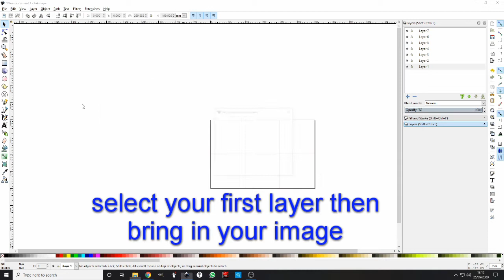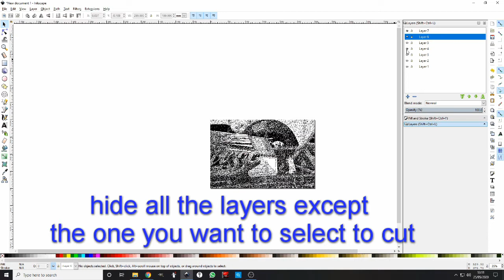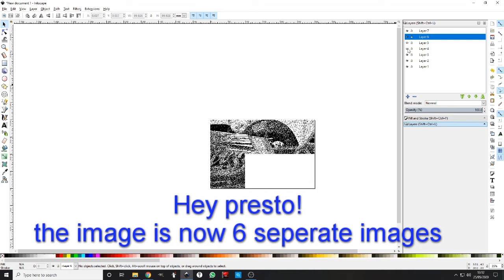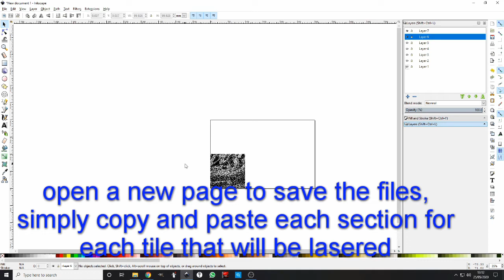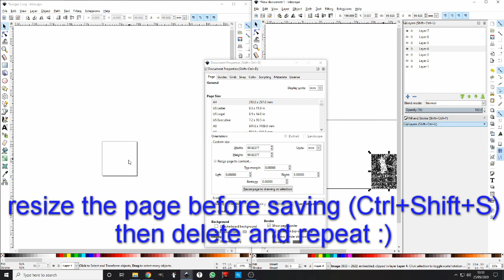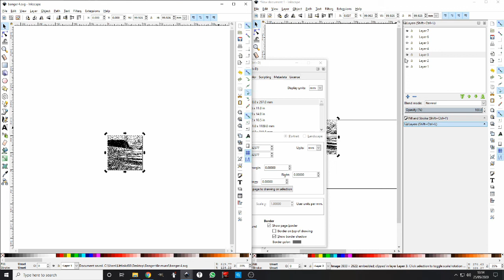How to split a large image for laser engraving with inkscape!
My simple method for breaking down a large image into smaller piece's for laser engraving using inkscape!